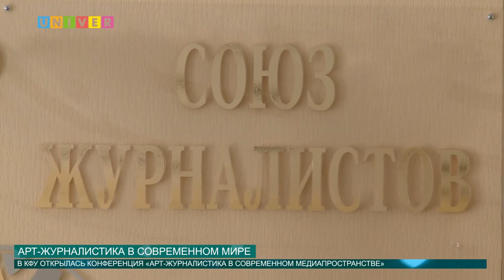Арт журналистика в современном мире от 22.06.2016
В этом году КФУ впервые принял 10 магистров по новому направлению "Арт-журналистика". Университет будет готовить профессиональных мастеров пера и микрофона в сфере искусств. А о том, какие проблемы придется решать будущим специалистам, обсуждали на международной конференции "Арт-журналистика в современном медиапространстве".